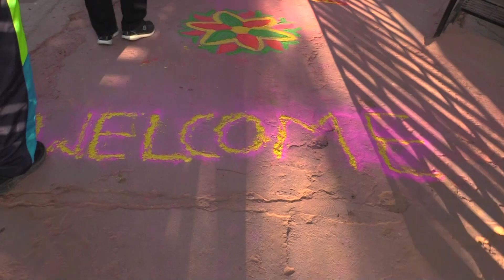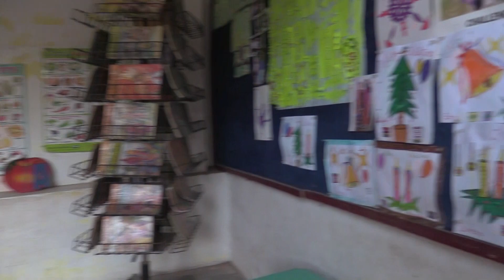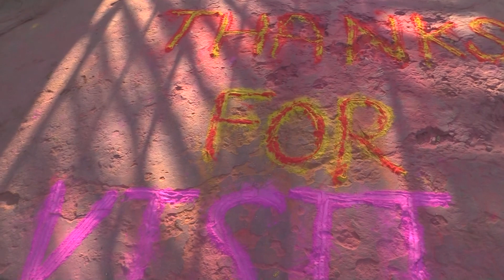Local School for Girls in India with TravelArt - January 2018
Local girls school outside Jaipur, India to give poor girls a chance in life.